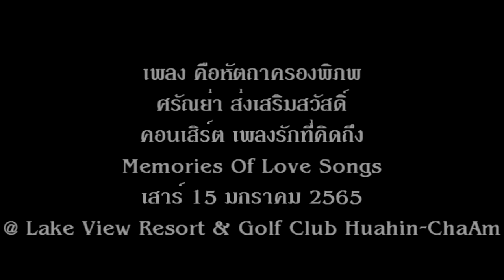คือหัตถาครองพิภพ ศรัณย่า ส่งเสริมสวัสดิ์ คอนเสิร์ต เพลงรักที่คิดถึง Memories Of Love Songs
"คือหัตถาครองพิภพ" คำร้อง "ชนะ เสวิกุล" ทำนองและเรียบเรียง "สมเจตน์ โคลท์" เป็รเพลงประกอบละครเรื่องเดียวกับชื่อเพลง ขับร้องโดย "ศรัณย่า ส่งเสริมสวัสดิ์" มาฟังเพลงนี้ในบรรยากาศการแสดงสด บนพื้นที่ธรรมชาติของสนามหญ้าและวิวภูเขาที่โอบล้อมด้วยทะเลสาบของ @ เลควิว รีสอร์ท แอนด์ กอล์ฟ คลับ จ.เพชรบุรี  Lake View Resort & Golf Club Huahin-Chaam ค่ำคืนวันเสาร์ที่ 15 มกราคม 2565 ในคอนเสิร์ต "เพลงรักที่คิดถึง Memories Of Love Songs" จัดโดย "บริษัท ทาเล้นท์ แมเนจเมนท์ จำกัด" คลิปโดย "เอ็นจอยกรุ๊ป" ครับ